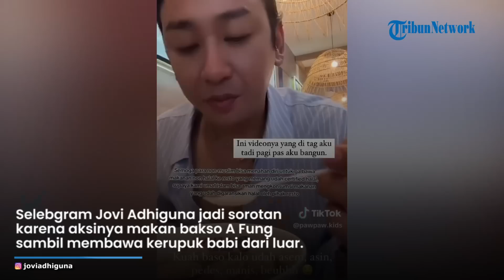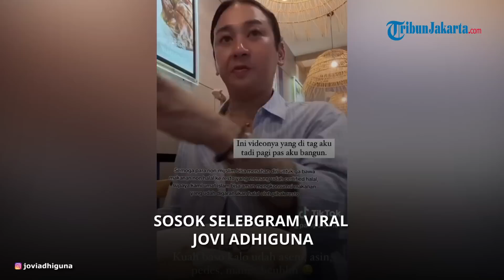Dicibir Netizen Imbas Makan Bakso A Fung dengan Kerupuk Babi, Inilah Ssok Selebgram Jovi Adhiguna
TRIBUN-VIDEO.COM - Sosok selebgram Jovi Adhiguna jadi sorotan karena aksinya makan di restoran Bakso A Fung dan membawa kerupuk babi dari luar.

Diketahui, sebelumnya Jovi membuat video di restoran Bakso A Fung yang ada di Bali.

Aksinya itu pun menuai cibiran, pasalnya bakso A Fung diketahui telah memiliki label halal dari MUI.

Diketahui, selebgram ini bernama lengkap Jovi Adhiguna Hunter.

Ia lahir di Jakarta pada 2 Juni 1990.